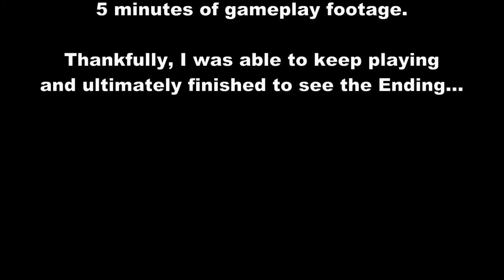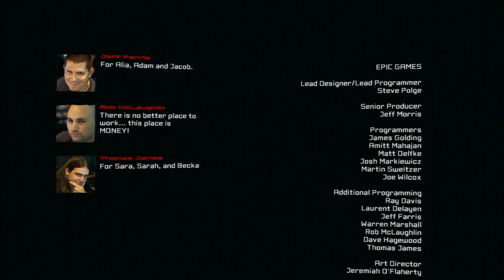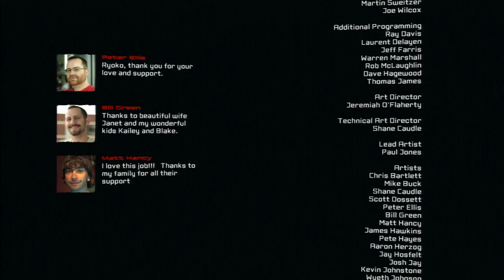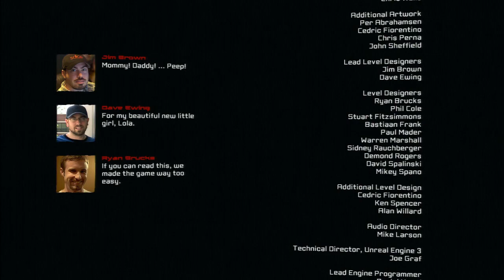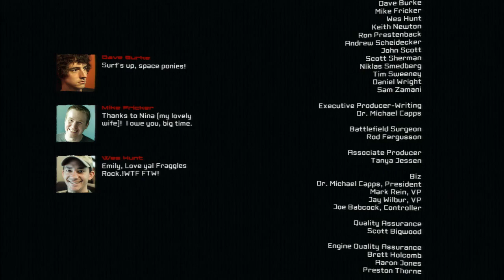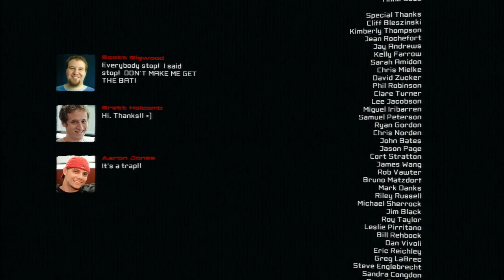Unreal Tournament 3 (UT3) / (PS3) PlayStation 3 (2007) / Campaign (Normal): Battles 38-41 & Ending